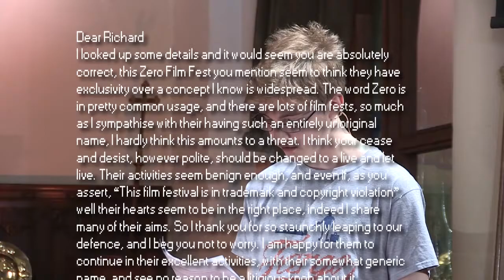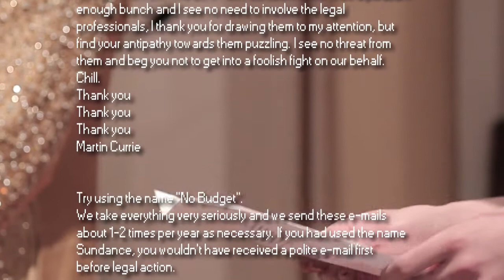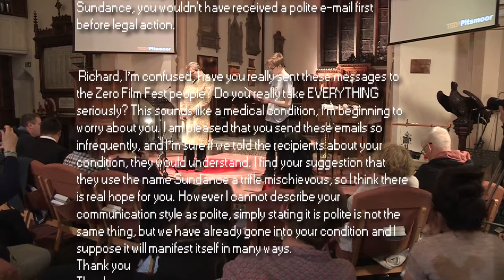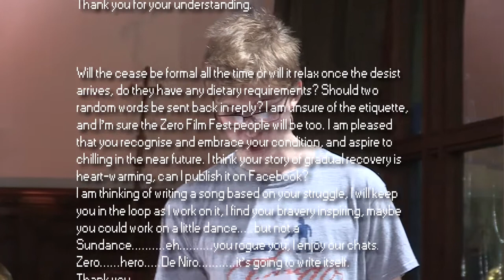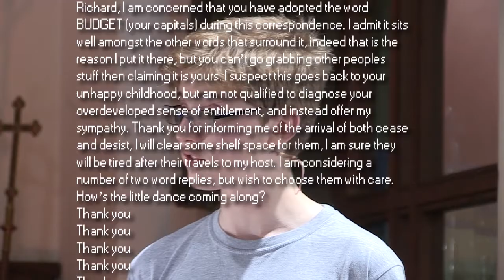Cease and desist | Martin Currie & Frankie Currie | TEDxPitsmoor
Martin, with a small group of family and friends, run the tiny Cheap Thrills zero budget film Festival. They were somewhat surprised to receive a cease-and-desist from the international ZERO festival. Martin perhaps didn't reply wisely, but reply he did.

Martin is an accomplished film maker, raygun consultant and community artist, who does't take bullying lying down.

Has the misfortune of Martin as a father.